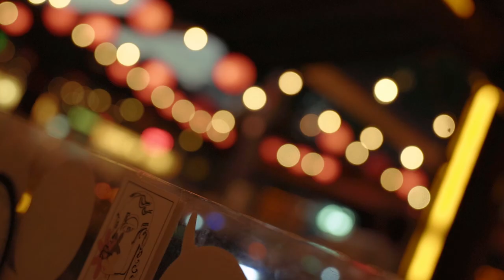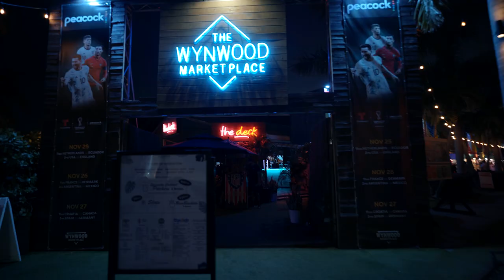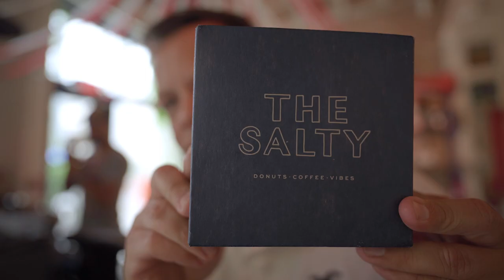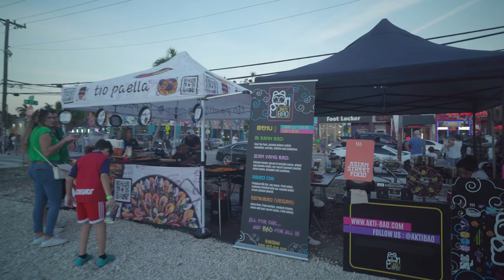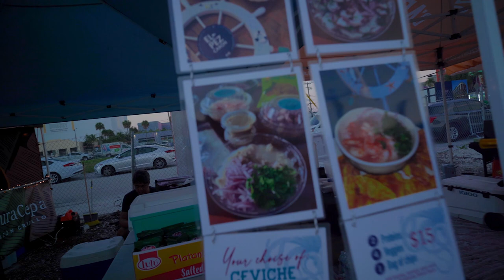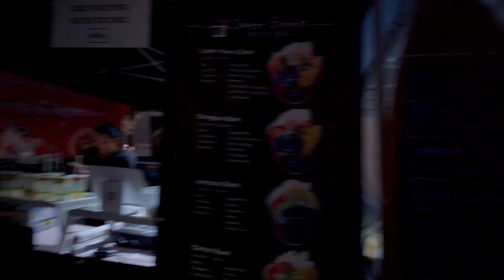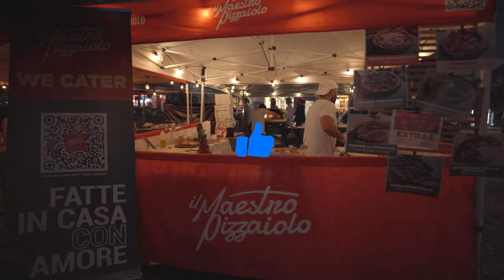WYNWOOD, MIAMI: Food and Nightlife (You don't want to skip)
Looking for a day and fun night out in Miami? Check out WYNWOOD! This extravagant and hipster neighborhood in Miami has got you covered with food and nightlife! In this food and nightlife video, we'll show you all the places to eat and drink in WYNWOOD, MIAMI, and give you tips on how to have a great time. So what are you waiting for? Hit the streets of Miami and check out WYNWOOD! You won't regret it!

*CHAPTERS IN THIS VIDEO*:
00:00 Introduction
00:54 Bakan Restaurant
05:02 1-800 Lucky Restaurant
05:35 Wynwood Marketplace
07:03 Coconuts
08:26 Salty Donut
09:03 Smorgasburg Miami
13:21 Outro

This vlog was created for the official Dviaje Travel Vlog YouTube Channel

The websites I am sharing are a bonus for guidance purposes. This video is for informational and entertainment purposes, *NOT individual consulting or advice*. Please seek *professional guidance* for finance, traveling, and Mental Health challenges.